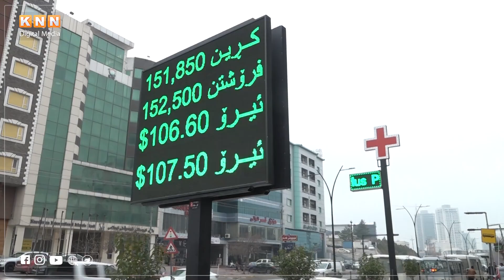ئاڵۆزییەكانی سنورەكانی عێراق و سوریا مەترسیان لەسەر ئایندەی عێراق دروستكردوە